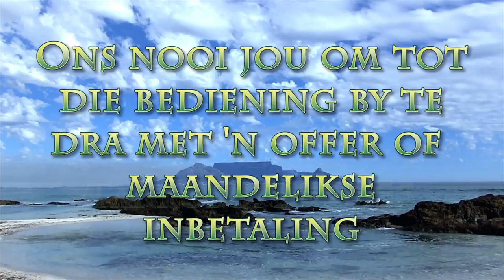Woord van waarheid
Pastoor Leon van Rensburg se boodskap van 20 Junie 2021. Skrifgedeelte Johannes 14:6, Johannes 17:17, Johannes 1:1-14 @ 2 Tim 3:16-17